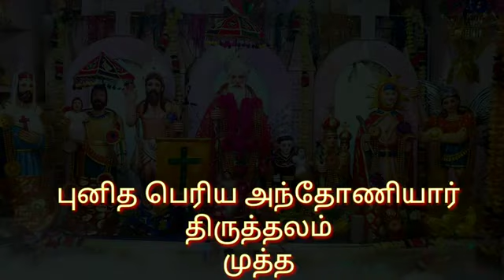புனித பெரிய அந்தோணி யார் பாடல்